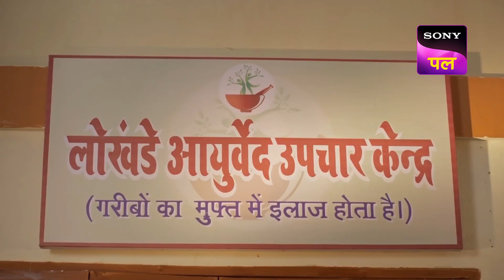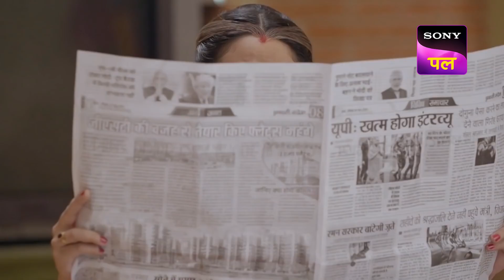क्या Jay का सच आ गया सबके सामने? | Sajan Re Phir Jhoot Mat Bolo | 19 Dec 2022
Premchand is relieved that Lokhande is out of the house. Their happiness is short-lived as Lokhande makes a surprise entry with Deepak. Lokhande suspects Deepak of being a cheat. With Jaya's help, Lokhande ties up Deepak. Premchand is worried that Deepak has been exposed. Deepak was trying on different outfits so that he could visit Lokhande, but he is caught.

Show Name - Sajan Re Phir Jhoot Mat Bolo
Cast - Hussain Kuwajerwala, Parvati Vaze, Sharad Ponkshe
Episode - 28
Producer - Vipul D Shah

This story revolves around one of the richest families in south Mumbai, the Chopras. Balvir Chopra has a son Jaiveer Chopra. Jenice Chopra. Balvir is a successful businessman. He loves Jaiveer and can walk any mile for him. Balvir loved his wife Nita very much. She died. They both studied at Dehradun university. Balvir lied to her about his status. Later, when they came back to Mumbai, Balvir planned to propose to her by bringing her to a setup of a chawl that opened in his mansion, it was decorated like a mega celebration, media was around that's when Balvir revealed the fact that he comes from a rich family the Chopras. Hearing this nita is overwhelmed, excited that the love of her life is not a poor guy. similarly, after many years Balvir's son Jaiveer goes to London for further studies where he falls in love at first sight with Jaya. He tells Jaya that he is poor, and he plans to surprise her the way her father surprised his mother. Meanwhile, he comes to know that Jaya and her father are the biggest haters of rich people because of their belief now if Jaiveer tells Jaya that he is rich, he is at risk of losing his love Jaiveer truly loves Jaya, in order to marry Jaya the Chopras come with a plan to make fake poor family to impress Jaya's family. Jaiveer and his friend Deepak both come together with a plan to convert their rich family into a poor one. So as per the plan, everybody in the family has to live as a poor person in a basti How will Chopras act as fake poor people? How long can they pull this fake act? Will lokhande get to know ever the truth of most rich people?